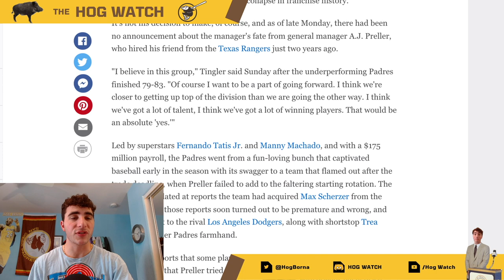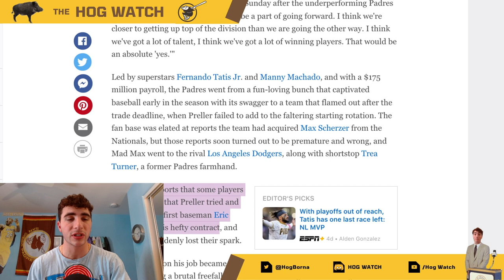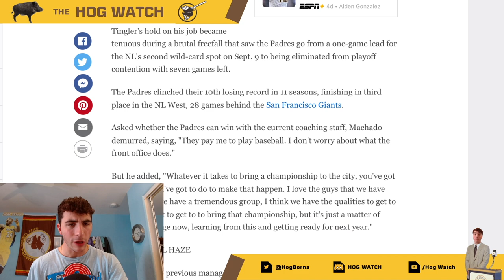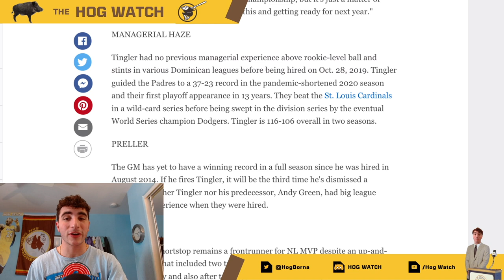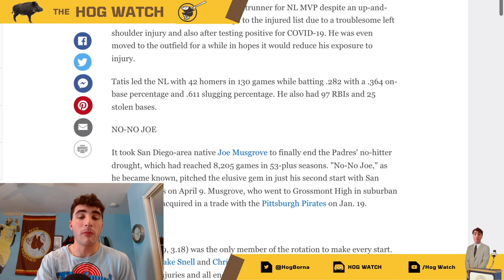Jayce Tingler has not been fired YET despite the Padres Biggest Collapse Ever | AJ PRELLER HELLO?!?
Friar Faithful,

What is AJ Preller waiting on?!?!?!!? No players want Jayce Tingler Back, no front office member wants Jayce Tingler back except AJ Preller...THAT'S IT. WHEN WILL THE PADRES FINALLY PULL THE TRIGGER?!?!?!?! I AM LOSING MY MINDDDDD